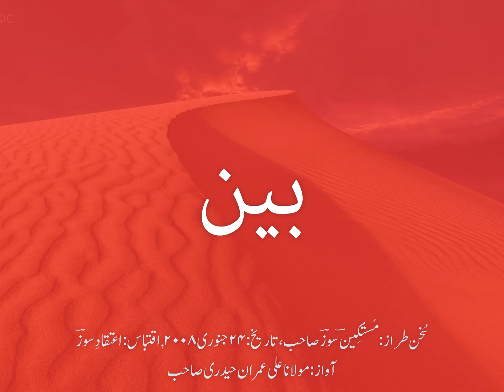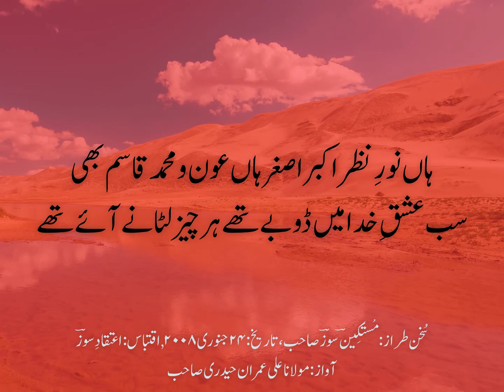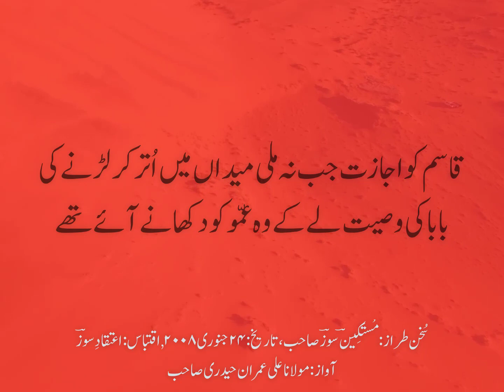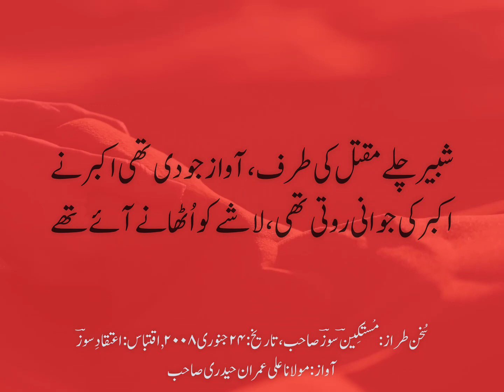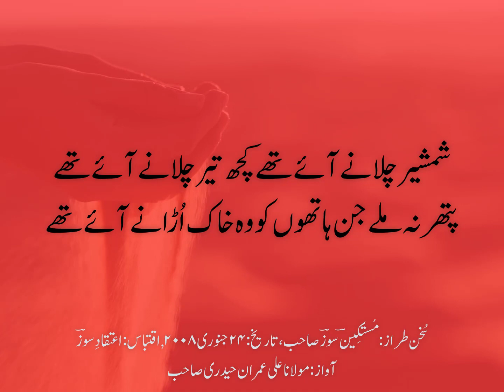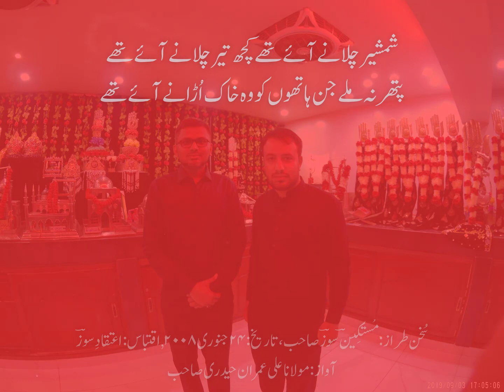شمشیر چلانے آئے تھے کچھ تیر چلانے آئے تھے Shamsheer Chalaney Aie They Kuch Teer Chalaney Aie They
بین
شمشیر چلانے آئے تھے کچھ تیر چلانے آئے تھے
پتھر نہ ملے جن ہاتھوں کو وہ خاک اُڑانے آئے تھے

کربل سے مدینہ پہنچے تو عابد(ع) نے بیاں ہر اِک سے کِیا
غربت میں امامت پائی ہے شبیر (ع) جگانے آئے تھے

ہاں نورِ نظر اکبر(ع) اصغر(ع) ہاں عون و محمد (ع) قاسم (ع) بھی
سب عشقِ خدا میں ڈوبے تھے ہر چیز لٹانے آئے تھے

بے شیر مجاہد ننھے سے جھولے سے گرے ، پھر مقتل میں
انداز نرالے لے کے وہ ظالم کو رُلانے آئے تھے

قاسم(ع) کو اجازت جب نہ ملی میداں میں اُتر کر لڑنے کی
بابا کی وصیت لے کے وہ عمّو کو دکھانے آئے تھے

شبیر(ع) چلے مقتل کی طرف، آواز جو دی تھی اکبر(ع) نے
اکبر(ع) کی جوانی روتی تھی، لاشے کو اُٹھانے آئے تھے

شبیّر(ع) کے سینے پر چڑھ کر ظالم نے چلایا تھا خنجر
پھر شامِ غریباں تھی سر پر خیموں کو جلانے آئے تھے

اے سوزؔ اگر کوئی پوچھے دوزخ سے نکل آئے باہر
اتنا ہی فقط تم کہہ دینا شبیّر بچانے آئے تھے

تاریخ: ۲۴ جنوری ۲۰۰۸, اقتباس: اعتقادِ سوزؔ, شاعر: سوزؔ صاحب
آواز: مولانا علی عمران صاحب